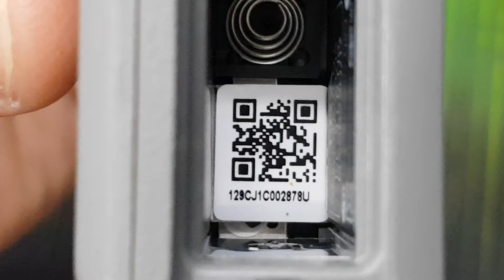OA no image transmission / HQ-01810